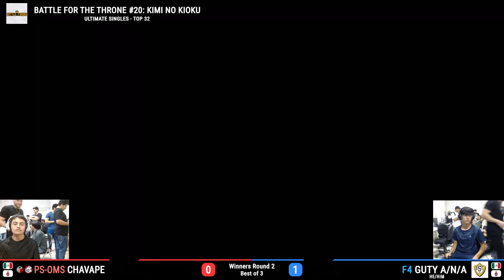Battle For The Throne #20 - PS-OMS|chavape Vs. F4|GUTY A/N/A - Winners Round 2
Battle For The Altum #20
Ultimate Singles - 15/06/2024

Bracket - Winners Round 2
PS-OMS|chavape Vs. F4|GUTY A/N/A